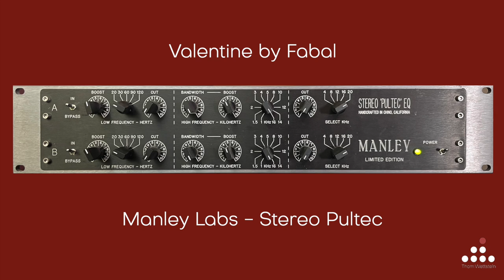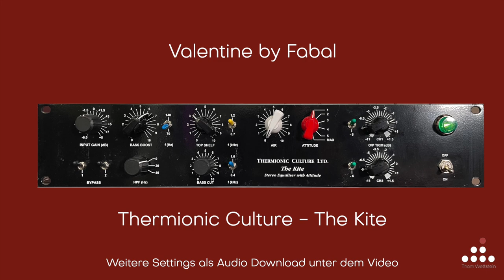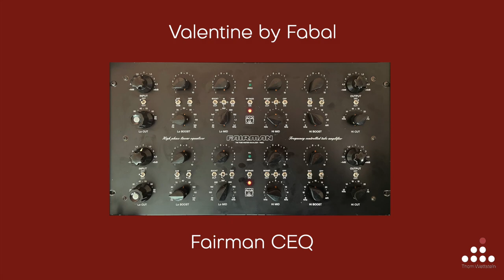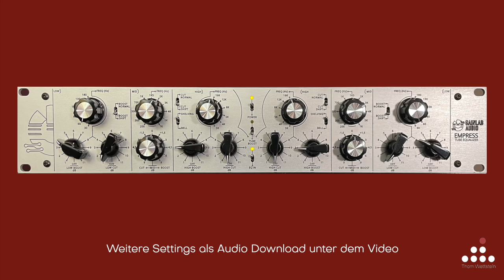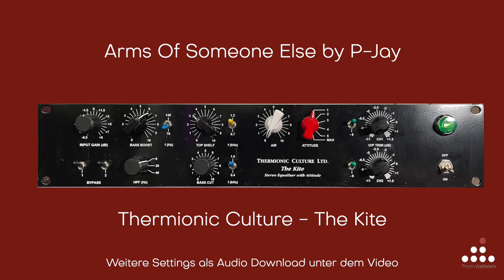Passive EQ Vergleich //51dB//Kite//Massive Passive//Stereo Pultec//EMPRESS//Terry//Fairman//MusEQ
Bewirb dich jetzt für ein unverbindliches Orientierungsgespräch mit mir oder jemandem aus meinem Team, damit wir gemeinsam herausfinden, welche nächsten Schritte du gehen musst, um deine Musik aufs nächste Level zu bringen:

Passive EQ Vergleich //51dB//Thermionic Cultute - Kite//Manley Massive Passive//Manley Stereo Pultec//Gainlab EMPRESS//Terry CEQ//Fairman//Elysia MusEQ

Passive Equalizer gelten als die transparentesten und musikalischsten Equalizer fürs Mixing und Mastering. Zeit einmal ein paar dieser teuren Units zu testen. Um den Klang Passiver Equalizer mit dem Sound Aktiver Equalizer zu vergleichen, haben wir nebst berühmter Vertreter auch zwei weitere EQs mit ins Boot genommen.

Folgende Geräte haben wir miteinander verglichen:
00:00 Vorspann
00:36 Intro

Vorstellung der getesteten Geräte:
05:43 51dB
06:07 Terry CEQ
07:31 Thermionic Culture - The Kite
08:00 Manley Stereo Pultec
08:42 Manley Massive Passive
09:10 Gainlab Audio - EMPRESS
10:02 Fairman TMEQ

Song «Valentine» by FABAL
Passive EQs:
12:03 51dB
12:53 Gainlab Audio - EMPRESS
13:44 Manley Stereo Pultec
14:34 Manley Massive Passive
15:25 Thermionic Culture - The Kite
16:16 Terry Audio CEQ
Aktive EQs:
17:06 Elysia - MusEQ
17:57 Fairman TMEQ

Song «Arms Of Someone Else» by P-Jay
Passive EQs:
18:47 51dB
19:44 Gainlab Audio - EMPRESS
20:41 Manley Stereo Pultec
21:37 Manley Massive Passive
22:34 Thermionic Culture - The Kite
23:30 Teryy Audio CEQ
Aktive EQs:
24:27 Elysia - MusEQ
25:24 Fairman TMEQ

Fazit:
26:20 Vorwort
28:05 51dB
32:38 Terry CEQ
35:05 Manley Stereo Pultec
36:19 Manley Massive Passive
39:53 Thermionic Culture - The Kite
42:36 Gailbal Audio - EMPRESS
45:50 Elysia -MusEQ
49:12 Fairman TMEQ
55:15 Allgemeiner Vergleich
56:26 Download und Outro

Sichere dir jetzt das kostenfreies Orientierungsgespräch mit Thom und erreiche in deiner Musikproduktion den Level den du dir wünschst:

Hier gehts zum Duck Delay, dem vielseitigsten Delay auf dem Markt

Diese Wandler verwende ich:
Forssell MADA-2a